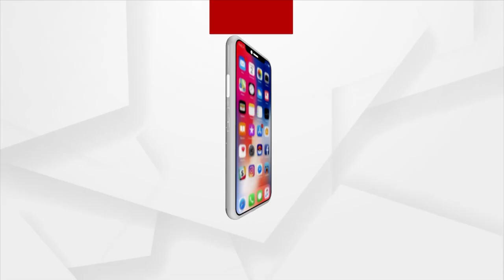Renowned Educationists Congregate at 'Gurukul 2023' In Odisha